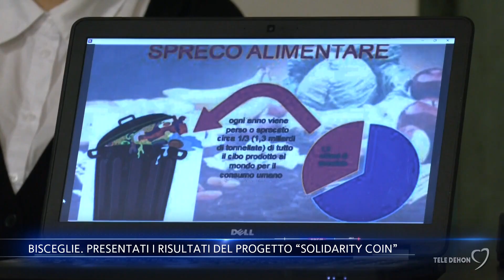Bisceglie. Presentati i risultati del progetto “Solidarity Coin”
A Bisceglie si è concluso "Solidarity Coin" il progetto che mira al rafforzamento delle reti locali per il contrasto agli sprechi alimentari e farmaceutici e il recupero delle eccedenze.